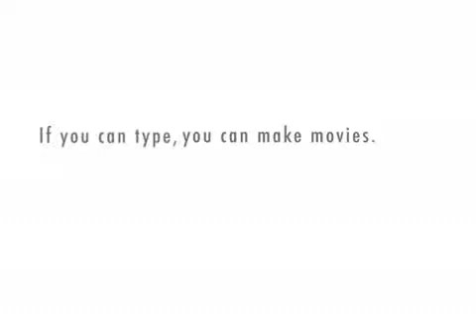Parallelism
Some examples of parallelism